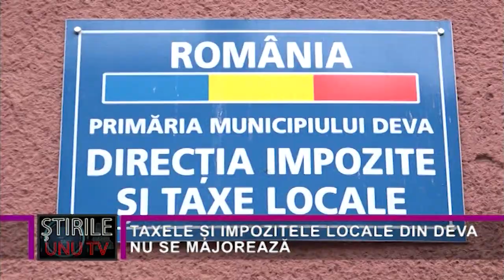TAXELE ȘI IMPOZITELE LOCALE DIN DEVA NU SE MAJOREAZĂ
Consilierii locali din Deva au decis, într-o recentă ședință ordinară a legislativului din reședința de județ, ca taxele și impozitele pentru 2022 să rămână nemodificate. Aceste dări către stat vor fi, totuși, ajustate, conform prevederilor Codului Fiscal, cu rata inflației, una mai mică de trei la sută, așa cum a fost ea comunicată de Instutul Național de Statistică.